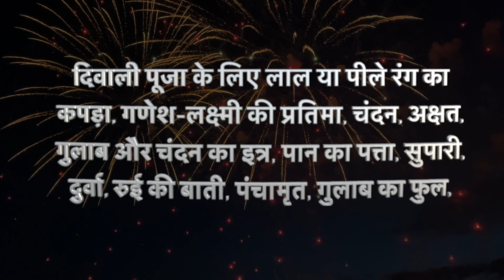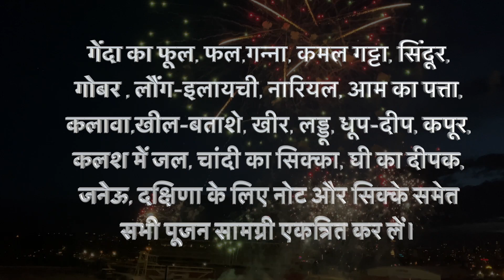दिवाली पूजा विधि 2023 Diwali puja vidhi samagri, Diwali puja kaise karen | Diwali kab hai Muhrat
दिवाली पूजा विधि diwali samagri 2023 Diwali Pooja vidhi 2023 | Diwali puja kaise karen | Diwali kab hai Muhrat Diwali Kab Hai 2023  Divali Laxmi Puja Muhurat 2023  Deepawali 2023 Date  दीवाली कब हैं 2023 में